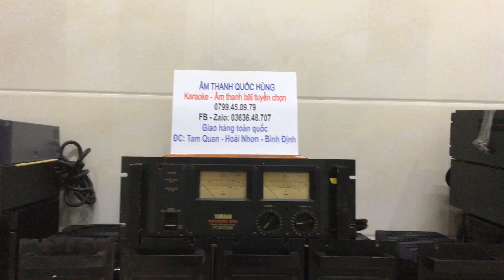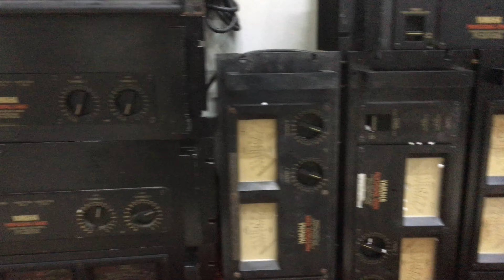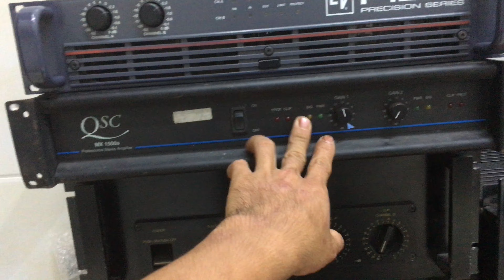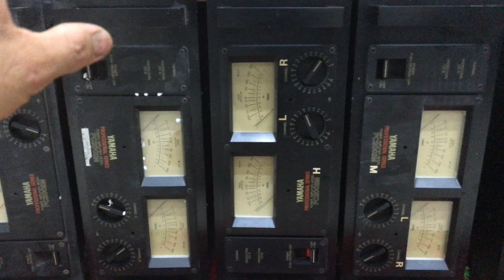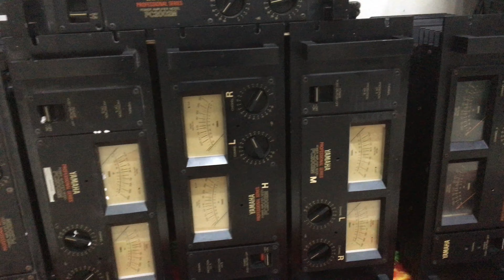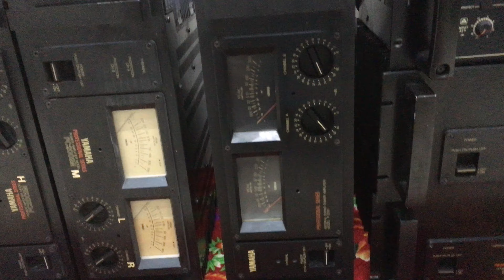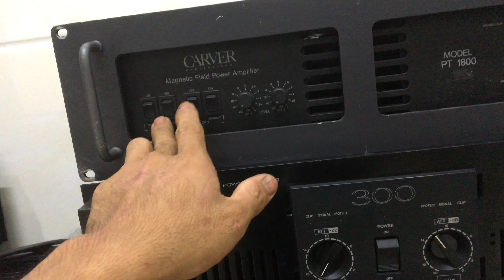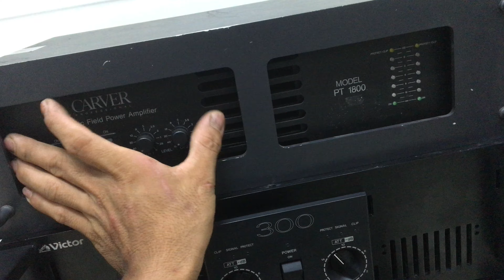Yamaha PC 2002m.p2200.pc2002. Caver 1800. Hàng về nhiều 22/6. Ae lh 0363648707